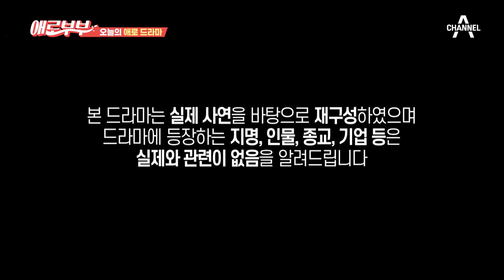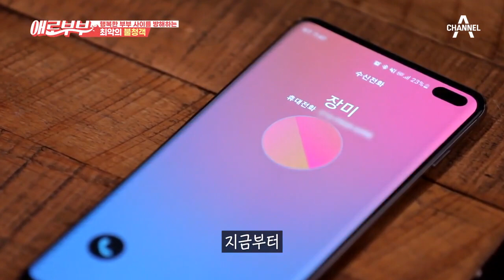내 결혼식에 하얀 옷을 맞춰 입고 온 '남편의 여사친' | 다시 뜨거워지고 싶은 애로부부 26 회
애로부부로 걸려온 한 통의 전화,
나와 남편 사이에 끼어든 남편의 여사친